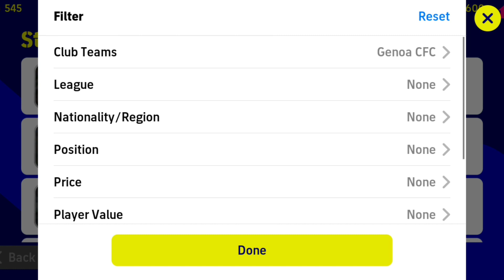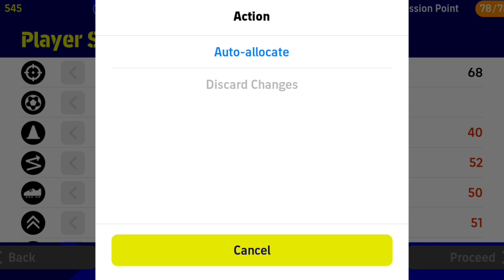นักเตะแนะนำ|GK Offensive Goalkeeper|นักเตะ 2⭐️|Jumping90